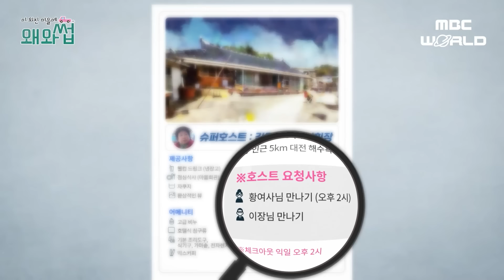[SUB] Let's Watch What Johnny of NCT Gets to Do in the Lovely Countryside🥲